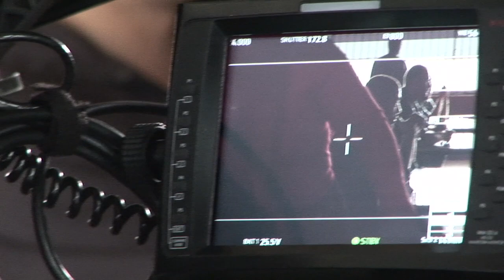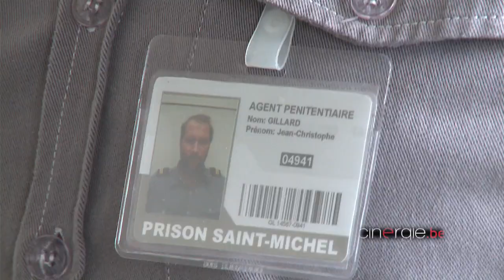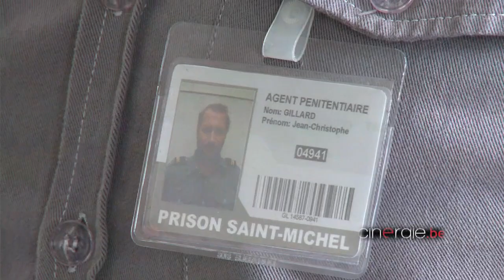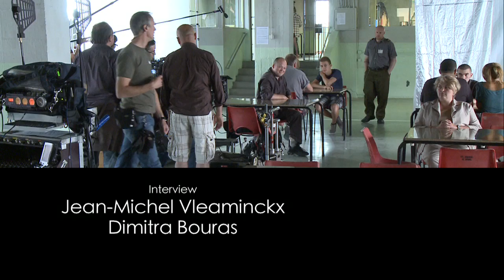Sur le tournage de "Tango Libre" (ex quartier libre) de Frédéric Fonteyne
L'équipe de cinergie.be est conviée sur le plateau du tournage de Tango Libre (anciennement intitulé Quartier Libre), quatrième long métrage de Frédéric Fonteyne. Ce fut un jour de chance! Sergi Lopez, Jan Hammenecker, François Damiens, Anne Paulicevich, David Murgia et le très jeune Zack Chasseriaud étaient tous présents couvés du regard de Manu Kamanda, 1er assistant et de Virginie Saint-Martin, chef op. La journée fut agréable et enrichissante. La preuve au bout du triangle.